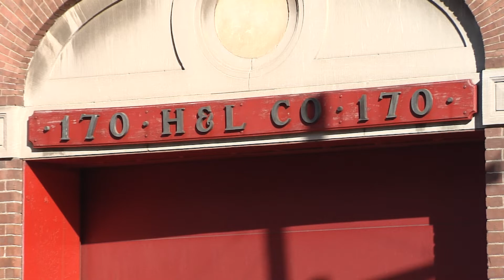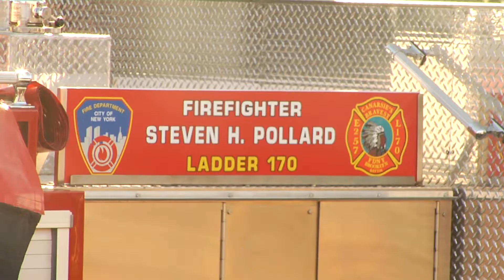Thousands Attend Funeral for Fallen Firefighter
Family, friends and members of the FDNY gathered to bid farewell to Firefighter Steven Pollard, who died trying to saving car-crash victims. Currents News Tim Harfmann reports from Good Shepherd Church in Marine Park.